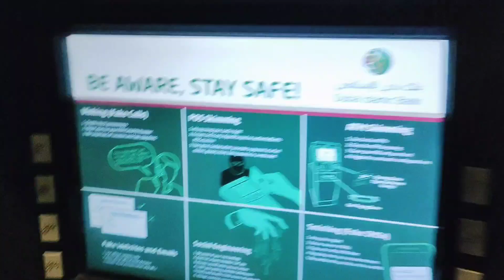Ghar Aye Mehmaan 😍 Eid ul Adha | 3rd Day | Vlog 32 | Waqarworld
EID UL ADHA 3RD DAY VLOG